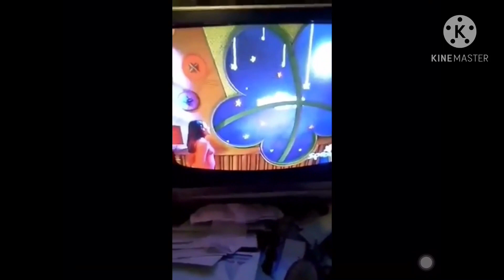Different Versions Of The Goodnight Song From The Goodnight Show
Which version of The Goodnight ending song from The Goodnight Show did you like watching?